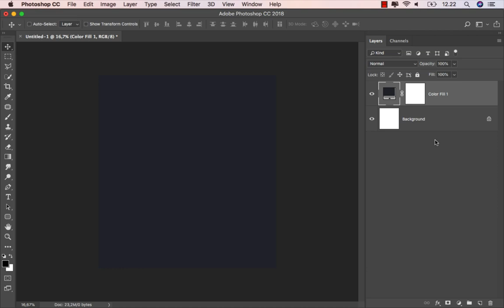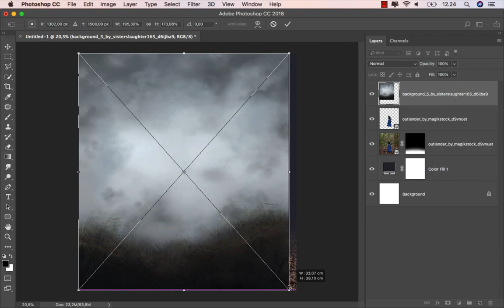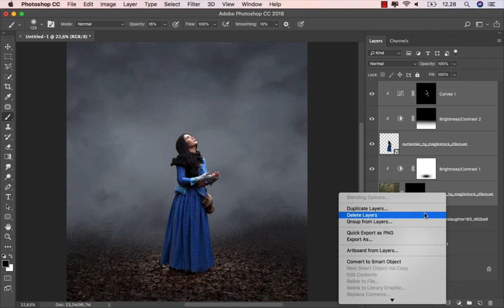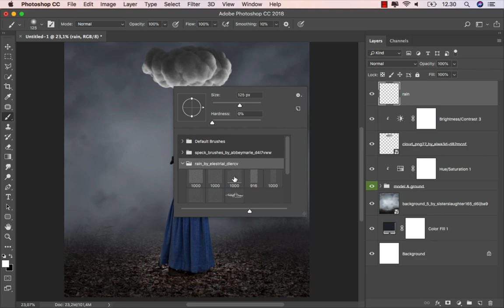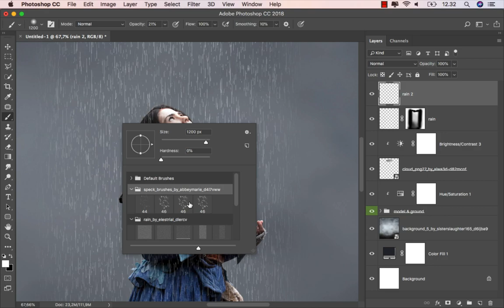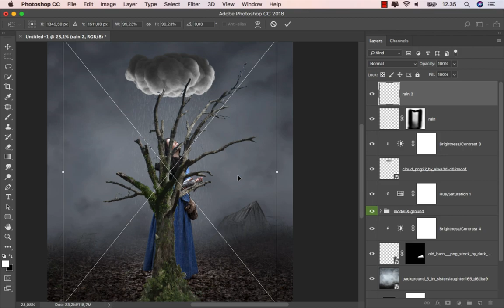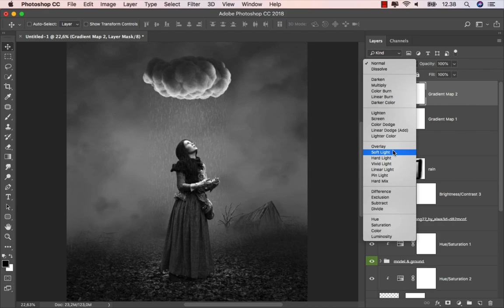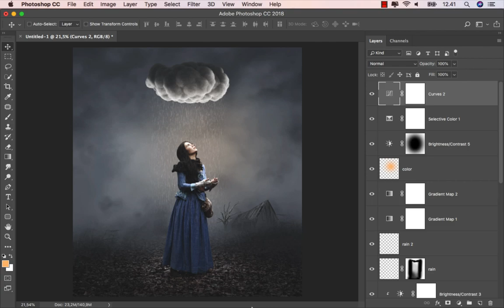How to Make Fantasy Rain Effects in Photoshop